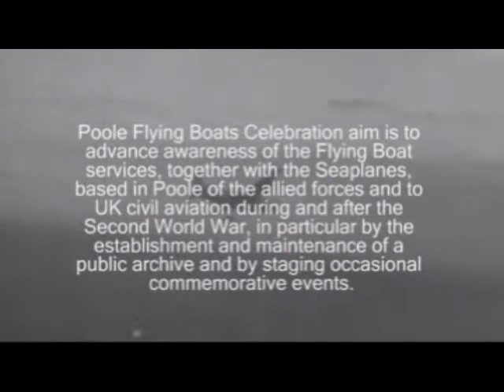BOAC Stewardess: Poole Flying Boats: Aye Ma'am Project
Aye Ma'am Project featuring BOAC Stewardess Olive Carlisle, produced and edited by Poole Flying Boats & Blue Light Media.